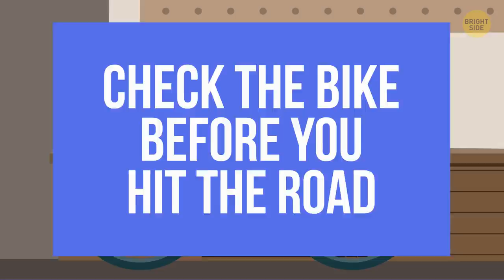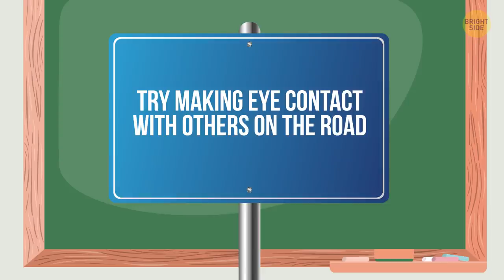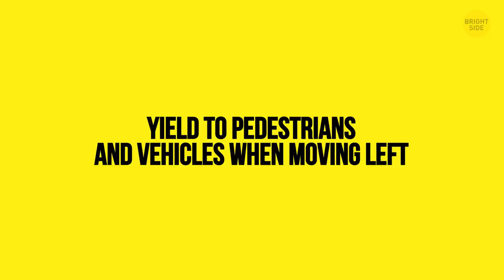19 Little-Known Tips for Drivers to Stay Safe on the Road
A lot of accidents involving cyclists happen because of “dooring”. When a car stops and the driver is getting out, they often open the door right into the cyclist’s face. It happens a lot, but there is one simple basically effortless way to avoid it.

TIMESTAMPS:
🚴 If you're a cyclist:
- Wear the right helmet 0:44
- Be a defensive cyclist 1:28
- Let others know of your plans 2:00
- Go with the flow 2:23
- Cycle training isn’t just for kids 3:25
- The sidewalk is for pedestrians 4:07
- Know where you’re going 5:20
🚗 If you’re a driver:
- Practice the “Dutch reach” to save some lives 5:52
- Overtake a cyclist properly 6:44
- Make your intentions clear to everyone 6:57
- Keep calm and carry on 7:17

SUMMARY:
- Wear bright colors or reflective clothing, there are special vests for that. Don’t forget to dress your bike, as well.
- How to know if a helmet is too loose? Try shaking your head “no” and if it turns, it means you should tighten it up.
- Make sure the brakes are working just fine, brake pads aren’t worn out, the tires are pumped enough, and the gears and chain are in good condition, as well.
- They teach you to be a defensive driver at driving school, and this doesn’t only work for motor vehicles. You have to learn to anticipate what’s going to happen on the road.
- Even if you’re in a rush, don’t zoom in and out of traffic like crazy.
- Stop signs, red lights and other road formalities still apply to you when you're cycling.
- They say you can’t unlearn how to ride a bike. But you can upgrade your skills with a good instructor.
- When you're on the sidewalk, the drivers are less likely to notice you.
- When you’re driving to the left of a truck, there’s a good chance the driver won’t see you at all.
- The good old 'yield to pedestrians' rule works for cyclists just like it does for drivers.
- If you’re going to a new place, want to try a new route, or have a cycling vacation, do some research and find out more about the route before you hit the road.
- A lot of accidents involving cyclists happen because of “dooring”. When a car stops and the driver is getting out, they often open the door right into the cyclist’s face.
-  If you’re a driver in a right-driving country, the door is on your left. As easy as it seems to just open it with your left hand, make some effort and do it with your right.
- When you’re passing a cyclist, give them at least 1 car’s width of space. This distance should be enough to make the maneuver safe.
- Remember cyclists have just as much right to be on the road as you do, so don’t get angry if they seem too slow.